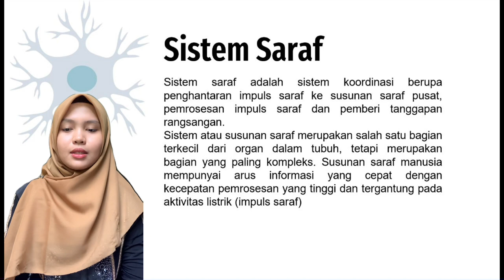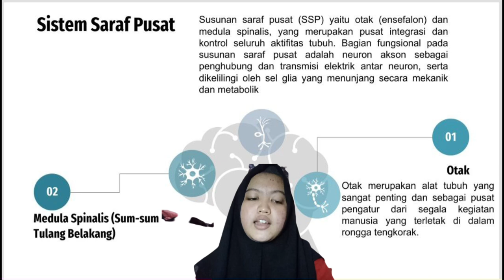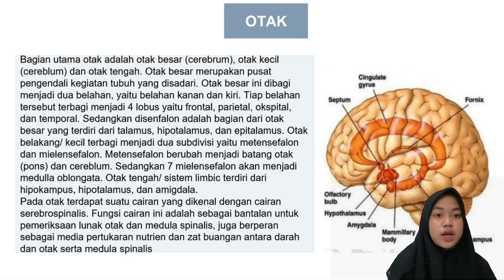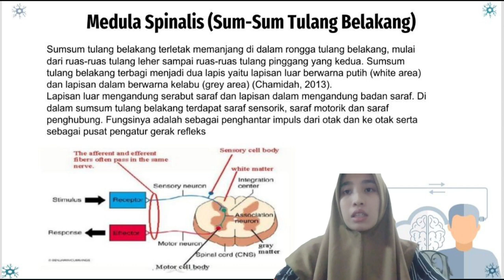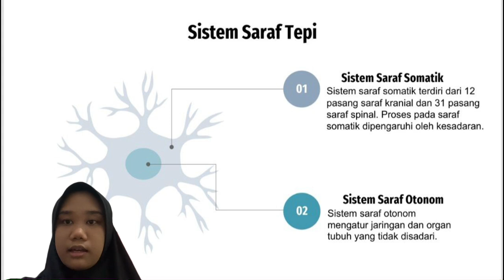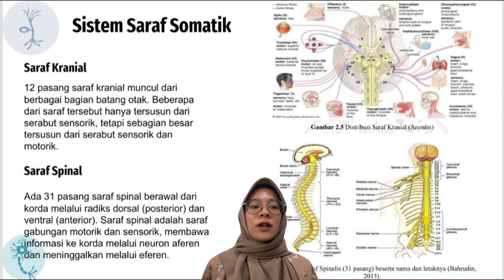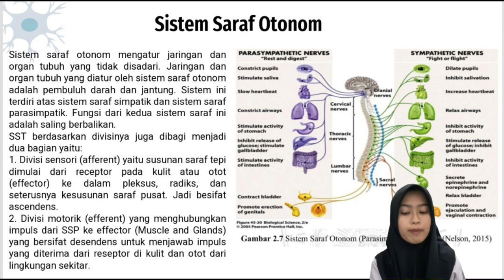Anfisman I, Klp 6-SSP dan SSO, Kelas B-2023